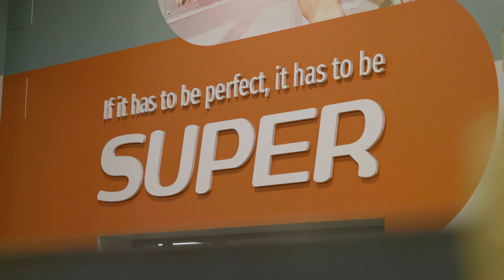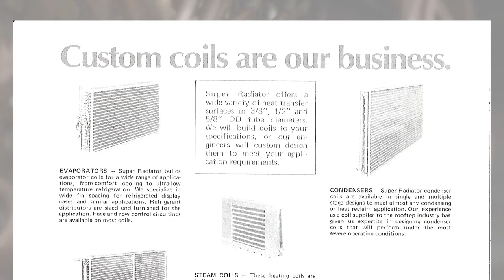The Story of Super: SRC's Heritage and History | Super Radiator Coils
Super Radiator Coils' modern history dates back to 1985, when Jon Holt purchased the company's Chaska, Minnesota & Richmond, Virginia Divisions. Today the business remains in the Holt family, with Jon serving as Chairman & Principal Owner. Jon's son, Rob, currently serves as President & CEO and Jon's daughter, Kari Mellina, serves as Executive Vice President and CFO.

This video tells the story of SRC - Jon Holt's purchase of the business, the principles and tactics that helped grow the company, the nuances of working with family, and the Holt's hopes for the future of the organization.

Because if it has to be a 35+ year history of relentlessly supporting our customers and each other, it has to be Super.